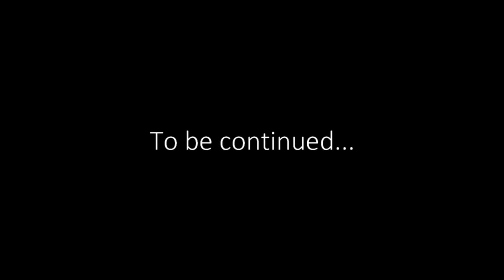Helping the Citizens / Flirting with Piper | Part 4 - LET'S PLAY Fallout 4: Far Harbor (異塵餘生4: 港灣驚魂)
Hey guys! Welcome to LetsPlay Fallout4 FarHarbor modded gameplay series, I hope you enjoy it!

I'm playing on my PC:
i3 - 4150
12 GB DDR3 RAM
GTX 1060 3GB
1TB + 2TB HDD 7200RPM
Windows 10 Home Insider Preview (Latest Slow Ring build)